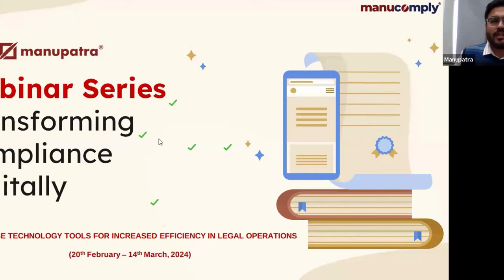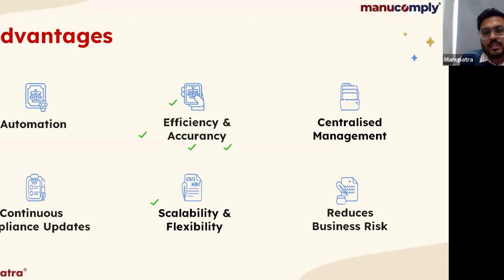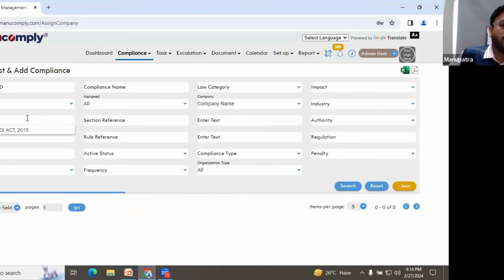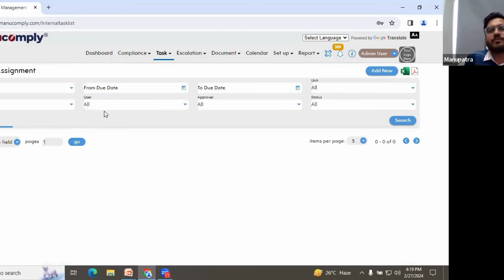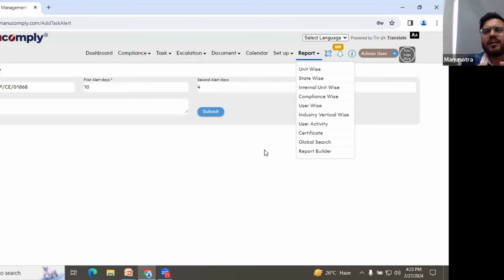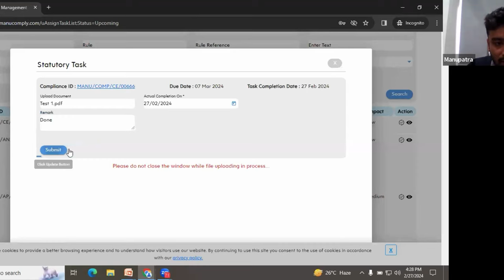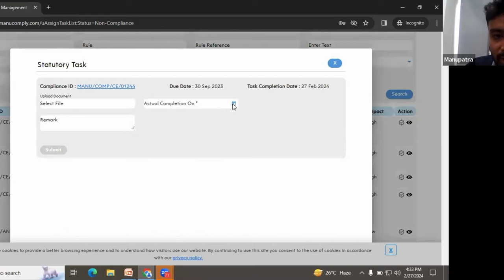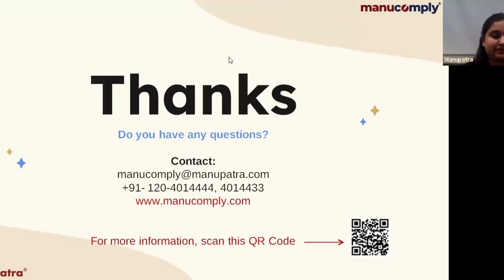Transforming Compliance Digitally | Tech Tools for Increased Efficiency for Legal Operations Webinar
The Third session of the Tech Tools Webinar series, Transforming Compliance Digitally addresses the need to manage regulatory compliances through online SaaS-based solutions instead of manual management.

Throughout the session we touched on several topics such as matrix tracking, dashboard alerts, audit trails and analytics.

Below are the Key topics we discussed:
How to stay on top of all your compliances from a single dashboard?
How to set alerts, reminders and escalation matrix to track the compliances?
Assign the compliances to the users and track the progress?
How to store all documents related to the compliances at a single location online which can be accessed from anywhere?
How to generate various reports and analytics?
How to view the audit trail?
How to track penalties?